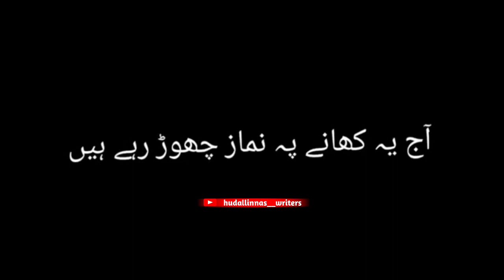✨✨NAMAZ HAR HAAL ME PADHA KARE✨✨